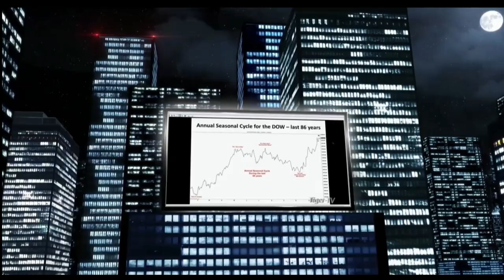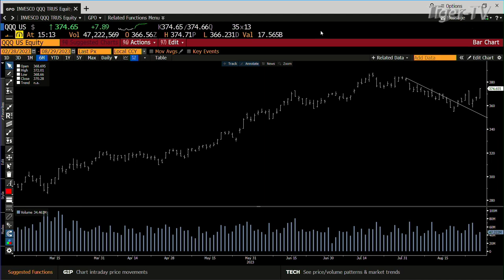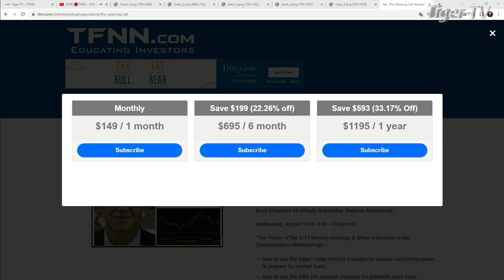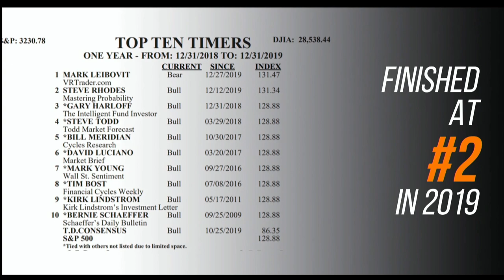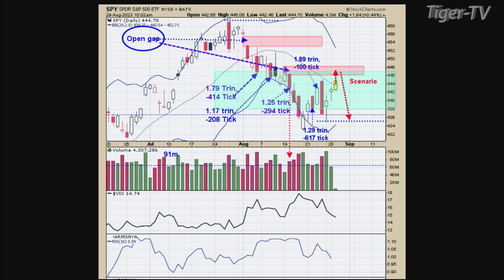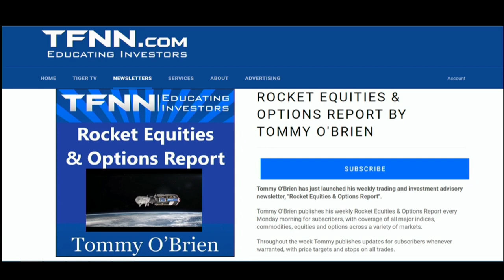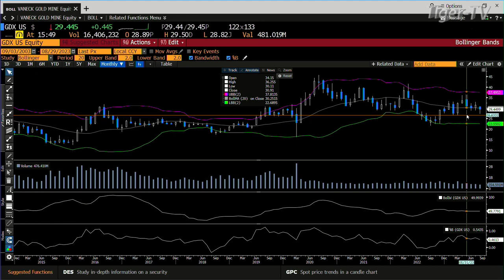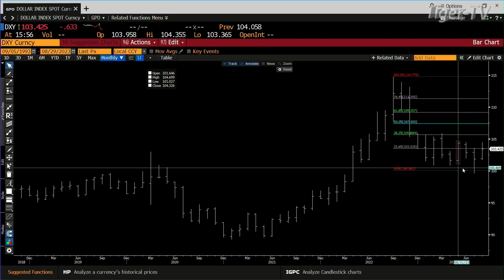August 29th, Tom O'Brien Show on TFNN - 2023